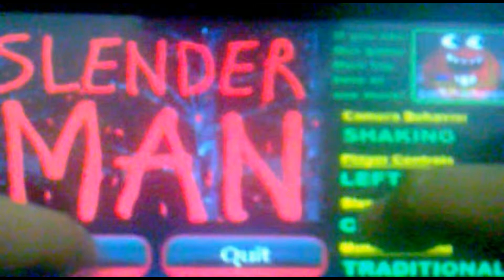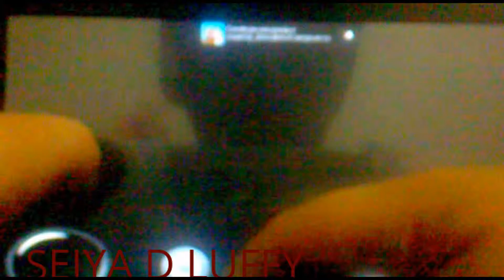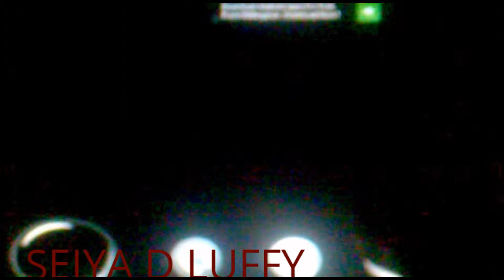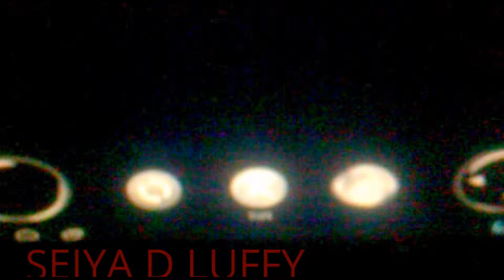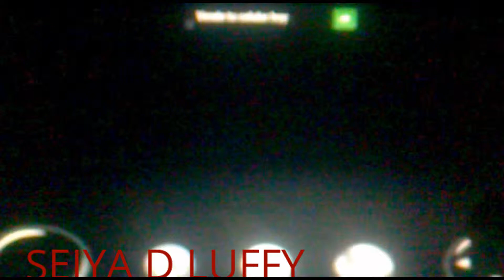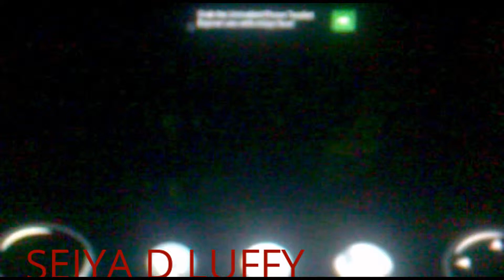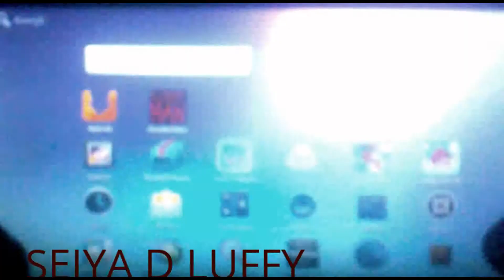SlenderMan Gameplay Android